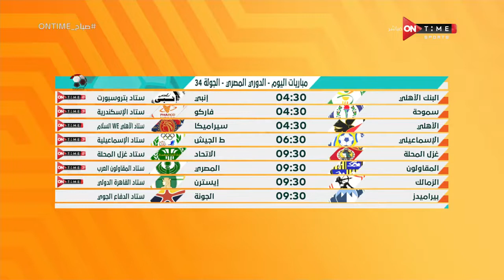صباح ONTime -موعد مباريات الجولة الأخيرة للدوري المصري